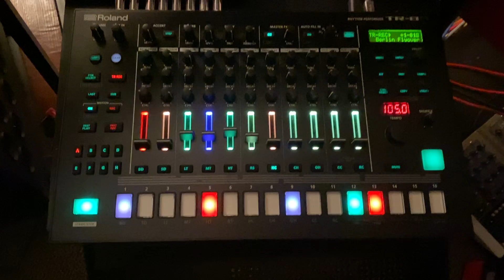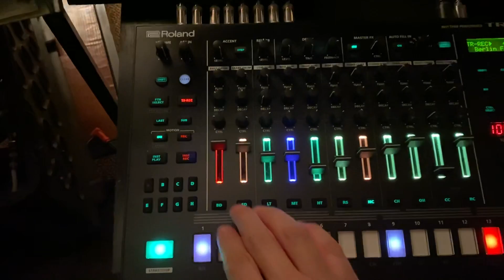June 18, 2020